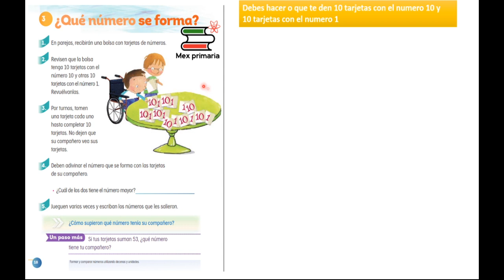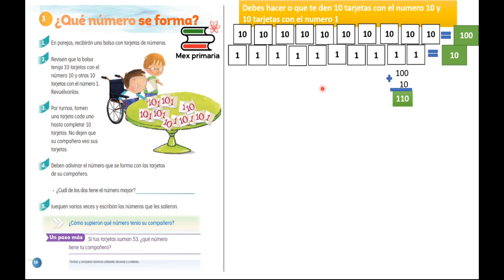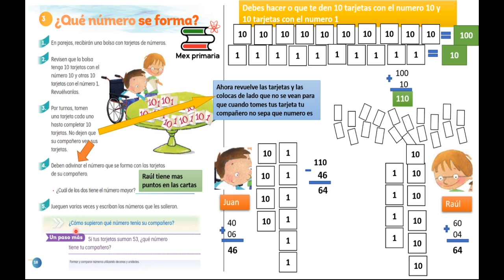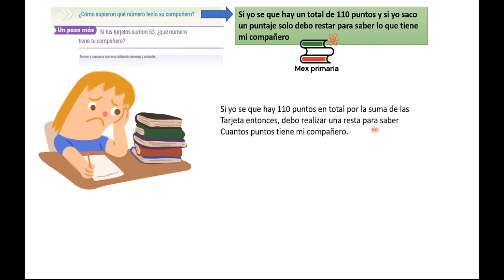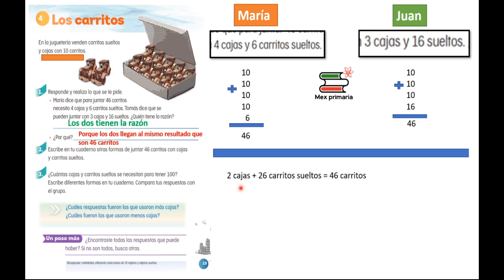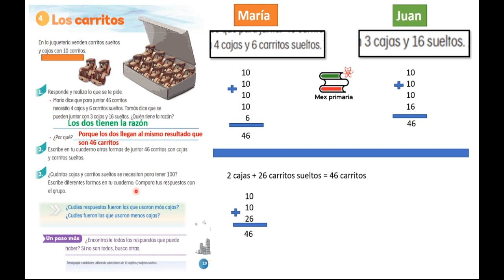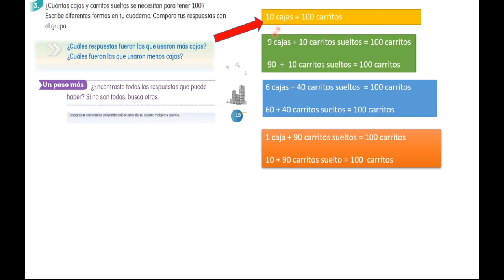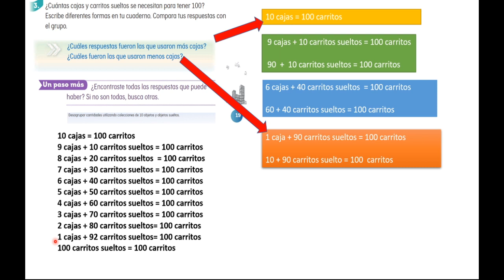Matemáticas 2 paginas 18, 19, matematicas 2 pag 18, 19, mate 2 pag 18, 19, matematicas dos 18, 19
Respuestas Matemáticas 2 primaria paginas 18 y 19

¿TE GUSTO O TE SIRVIÓ LA INFORMACIÓN Y QUIERES APOYAR AL CANAL?